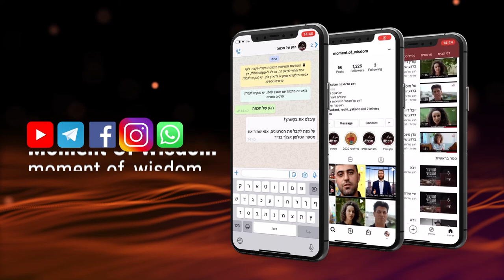La luz se renueva y las miradas del mundo ven mucho más | Rav Shmuel Eliahu El